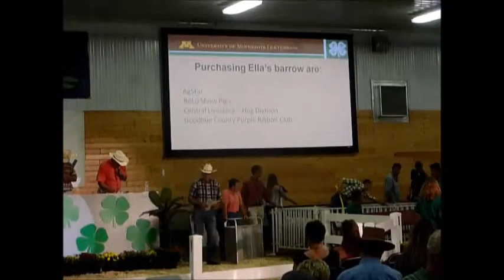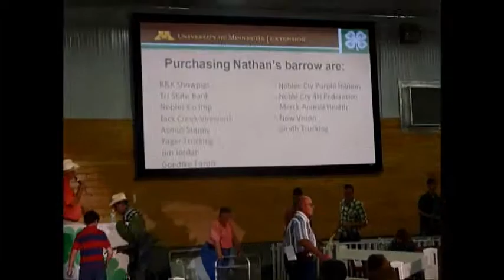2014 | Nathan Goedtke | Nobles County | Market Barrow